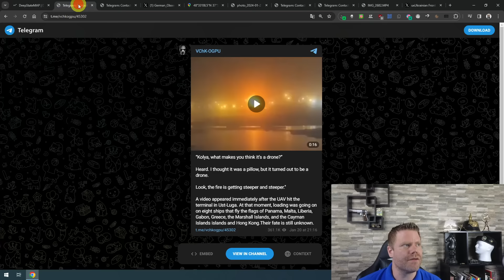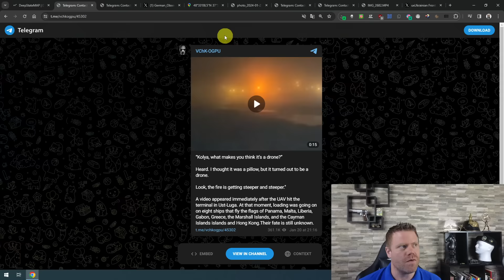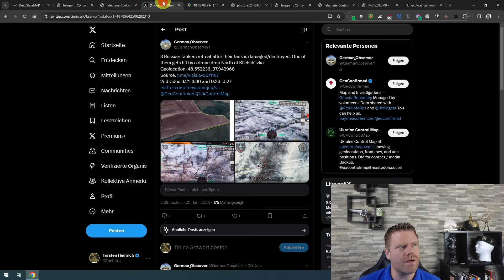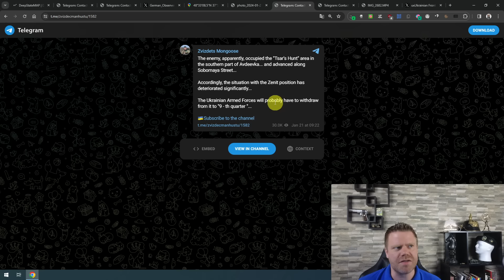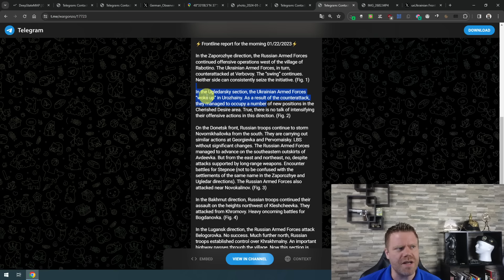Russia breaks through Ukrainian defenses in Avdiivka, Ukraine strikes deep in Russian Rear!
Amazon.com Wishlist

Stock Footage: Storyblocks, Envato